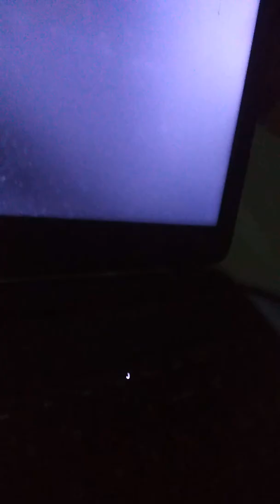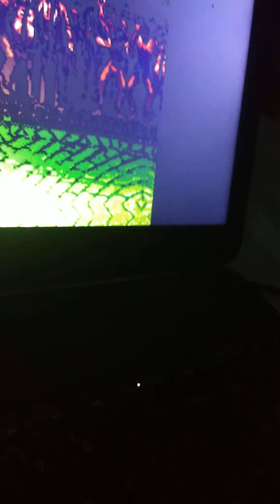RetroVerse Games S5E20: Taiwan Gone Wrong Part 2